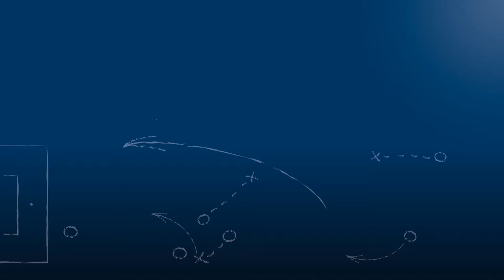Benjamin Dauenhauer - ATSV Mutschelbach - zum Spiel vs. FC 07 Heidelsheim am 22.10.2017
"Alles andere als der Aufstieg wäre für uns dieses Jahr nicht zumutbar."

Benjamin Dauenhauer, Kapitän des ATSV Mutschelbach, im FuPa.tv-Interview zum Spitzenspiel ATSV Mutschelbach - FC 07 Heidelsheim am 8. Spieltag der Landesliga Mittelbaden 2017/18.